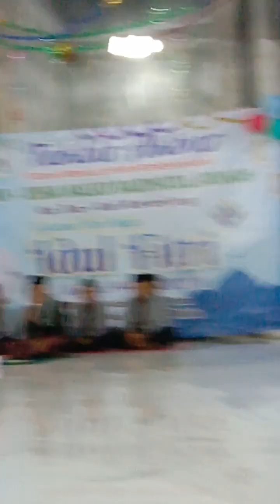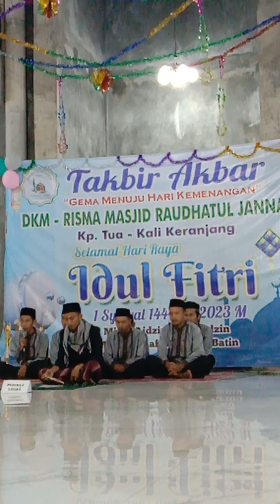perlombaan Gema takbir di masjid roudhotul jannah bersama anak anak muda yang mumpuni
perlombaan gema takbir di masid roudhotul jannah bersama anak anak muda yang mumpuni